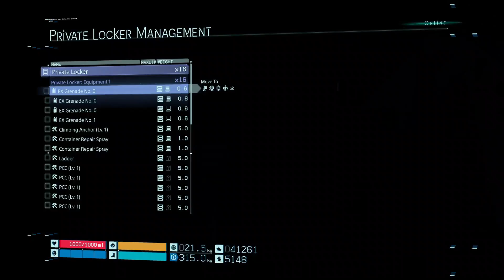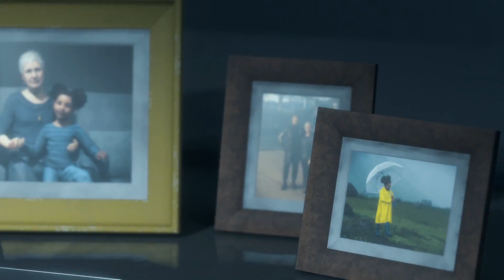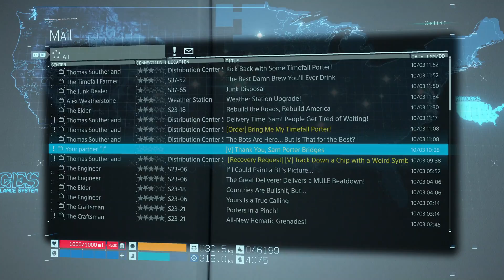Death Stranding: Director's Cut // Part 3